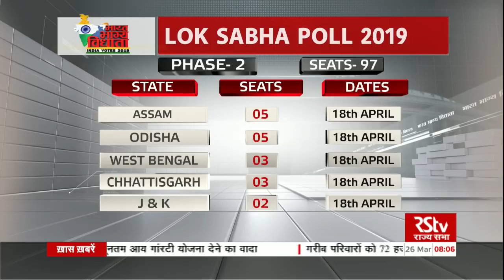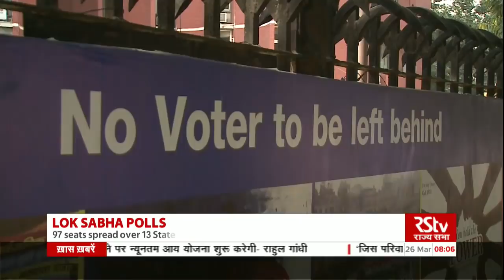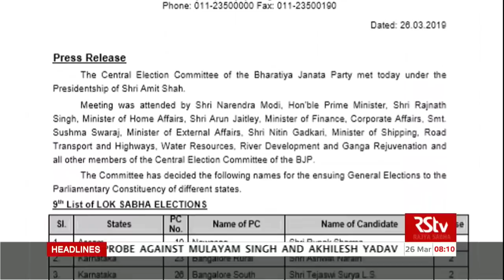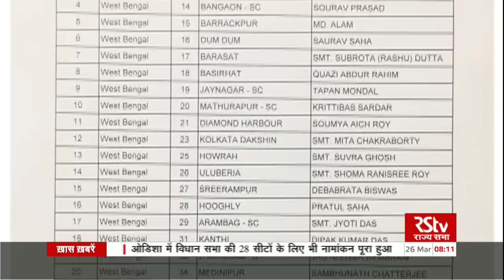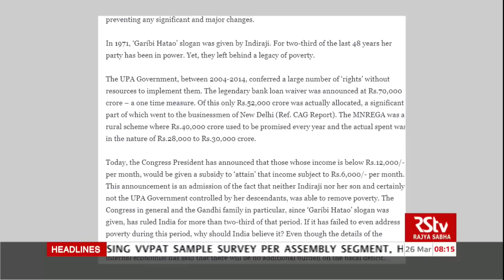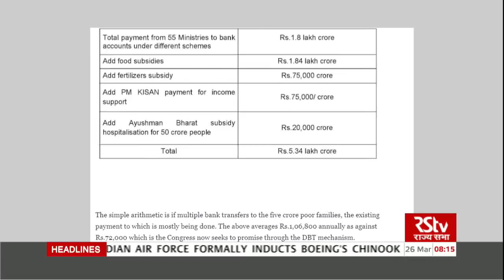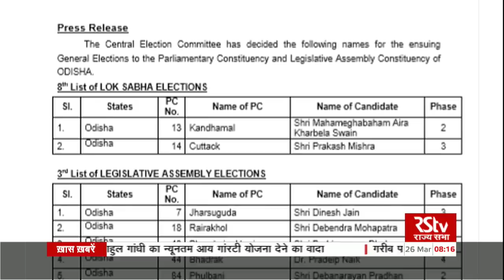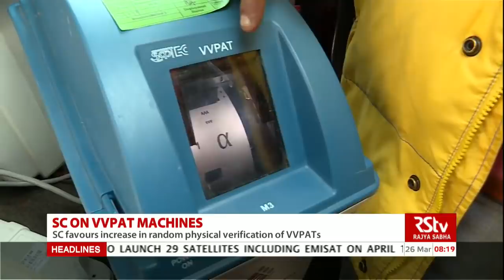English News Bulletin – Mar 26, 2019 (8 am)